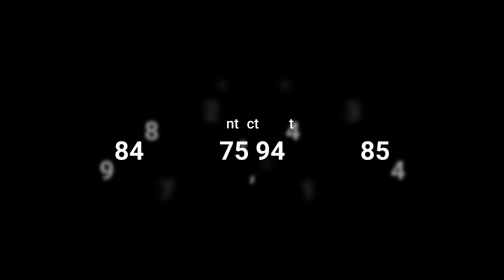హిజ్రత్ సంఘటనలు -ప్రధమ బైత్ ఎ అఖబా- వీడియో 2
the first oath of the Madina delegation in Macca during Hajj at 12 Nabawiyya Year